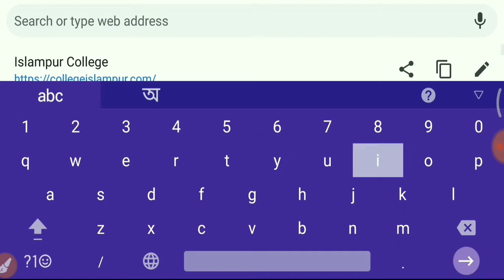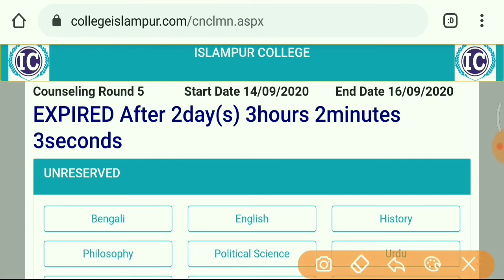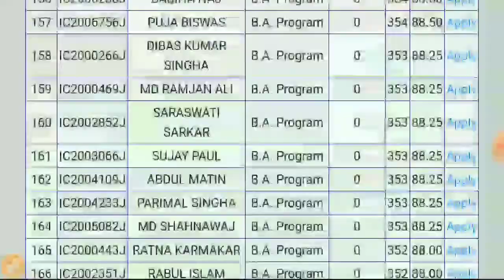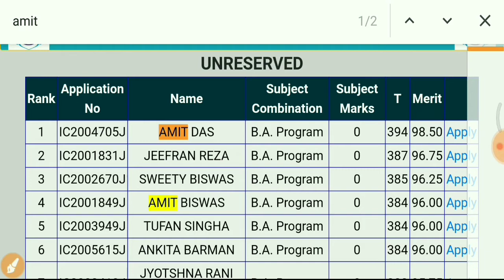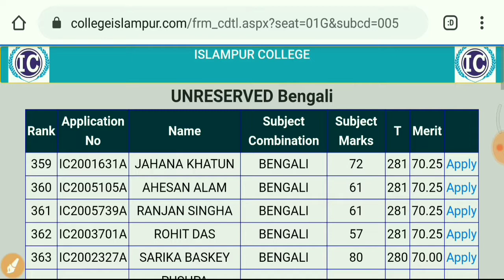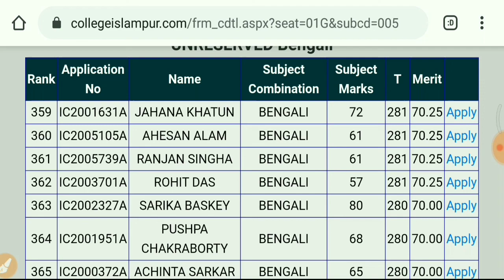ISLAMPUR College 1st General লিস্টে নাম দেখুন| Islampur College 1st General list & Admission process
Islampur College 1st General লিস্টে নাম Check করুন| Islampur College 1st General list & Admission process online process। check your name online। Payment online process।।